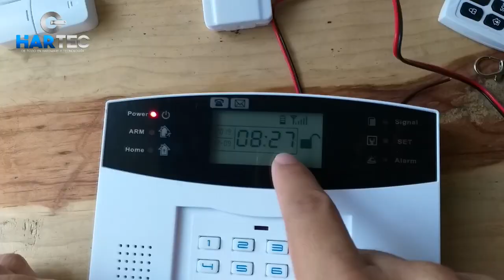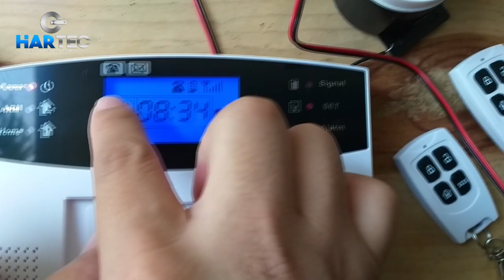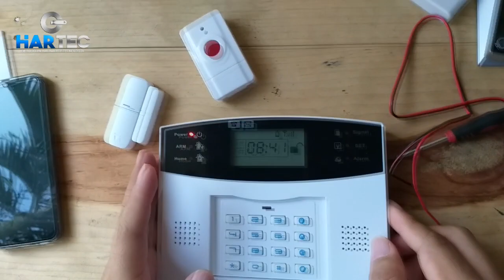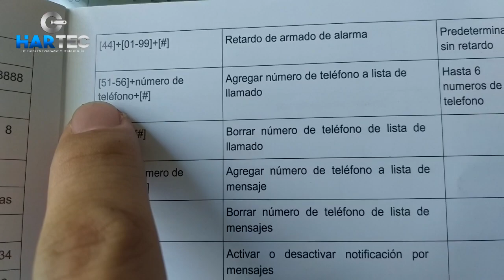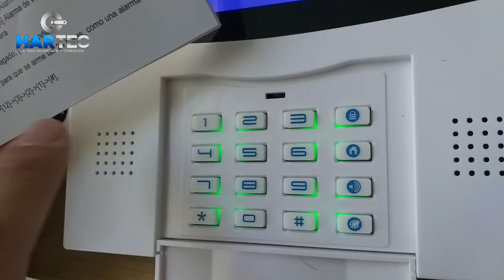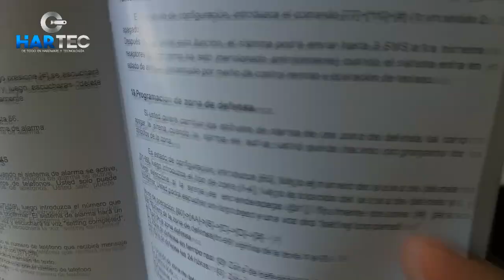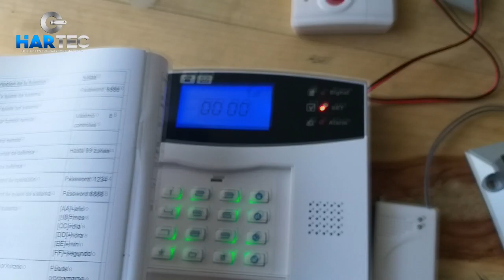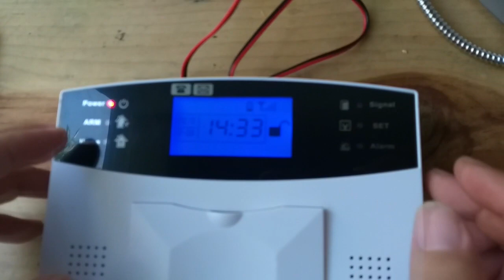SISTEMA DE ALARMA GSM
ALARMA